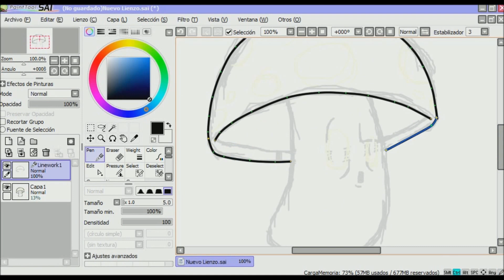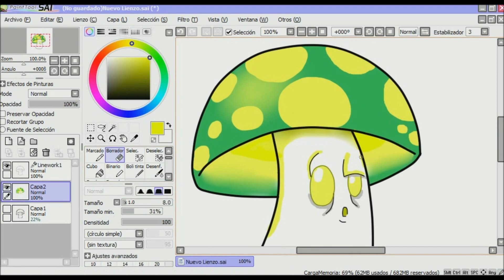Plants vs Zombies 2: speedpaint fanmade plant ; toxic shroom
i will soon make swag taco's suggestion .